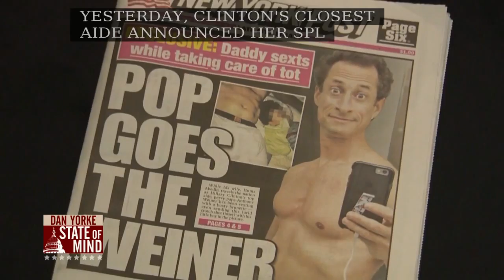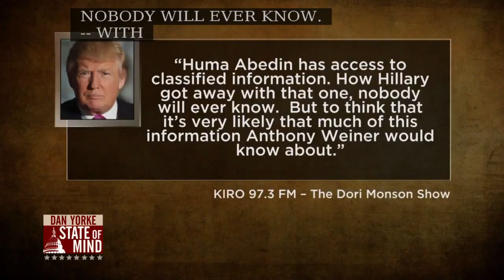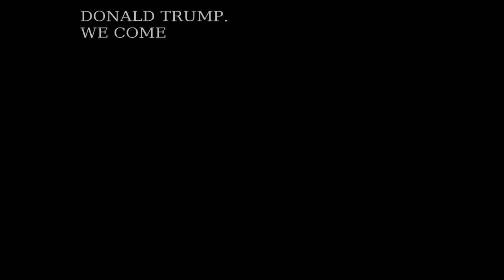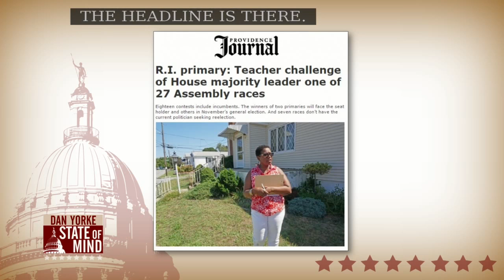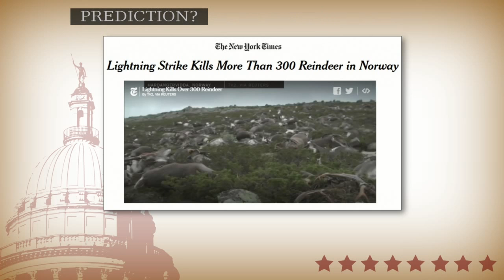8/30: Senior advisor to the RI Democratic Party Bill Lynch on State of Mind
Former Chairman and newly appointed senior advisor to the Rhode Island Democratic party, Bill Lynch, joins Dan Yorke State of Mind to make the party’s pitch for Hillary and to talk local politics as the election year heats up.